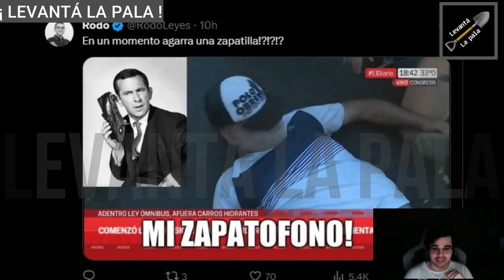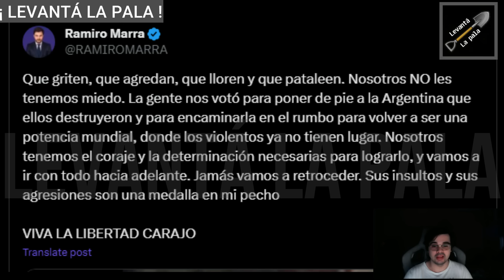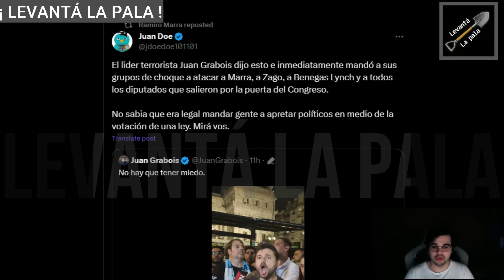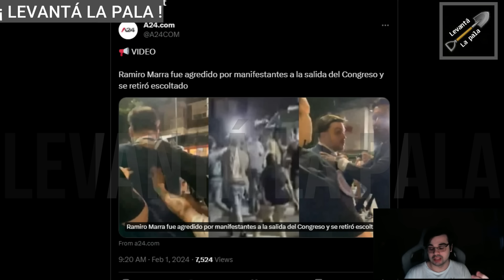GRABOIS MANDÓ A TROMPEAR A MARRA Y CASI LE ROMPEN EL AUTO